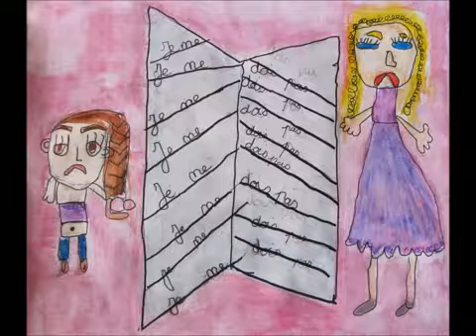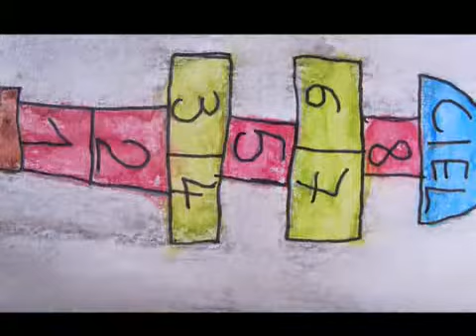La compilation des illustrations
Média-Tic27